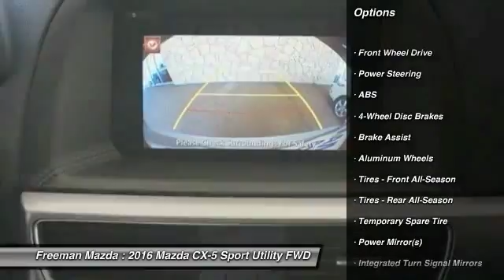2016 Mazda CX-5 Irving TX MG0642029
2016 Mazda CX-5 Touring

Freeman Mazda
1840 E Airport Fwy